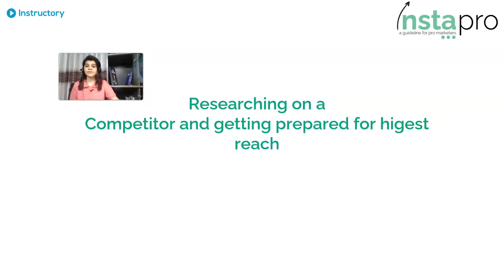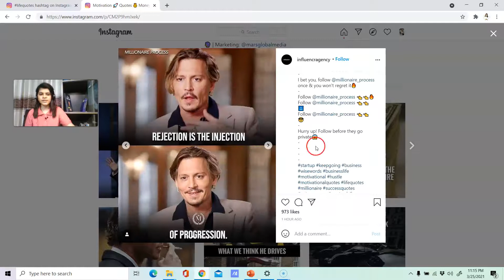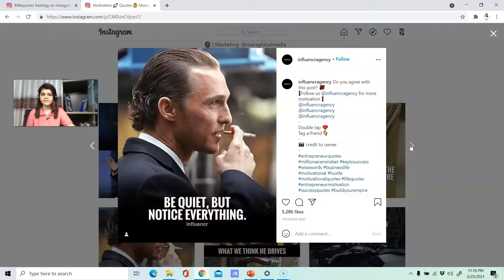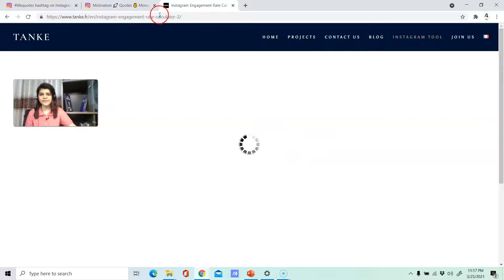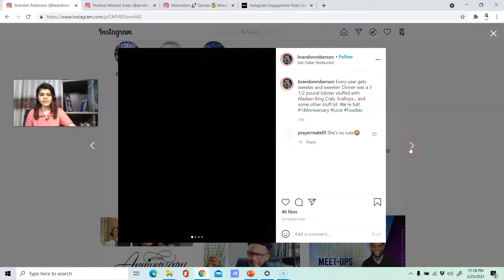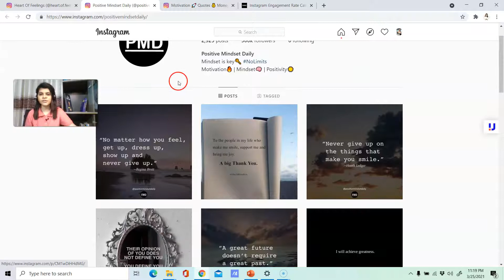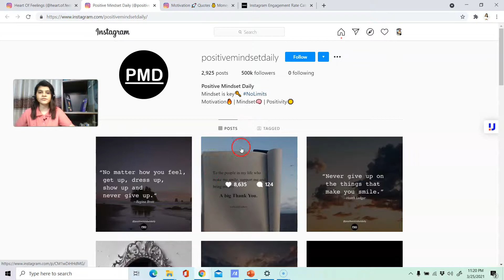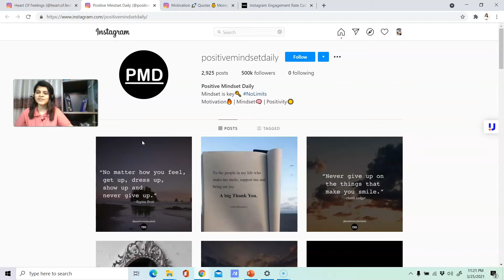Instagram Marketing Course । Class 10 । Online Course